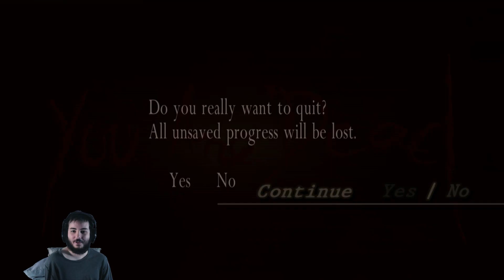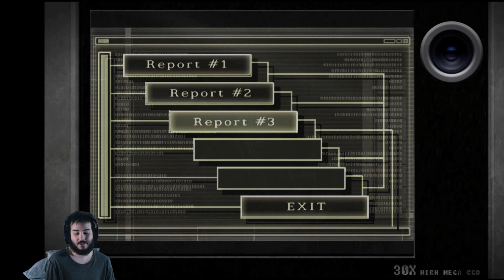RE4 Separate Ways /Pt 4/ - Finding the Sample!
Luis has gone to fetch the sample, but on the way we meet Ada's passionate crush! And a lot of other, not so passionate crushes, the Los Iluminados and their gross plagas heads!